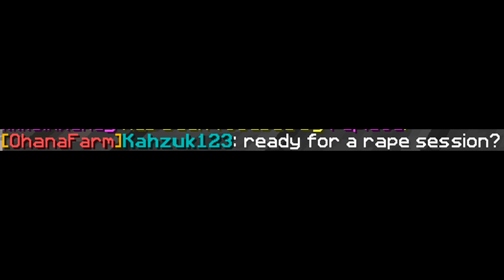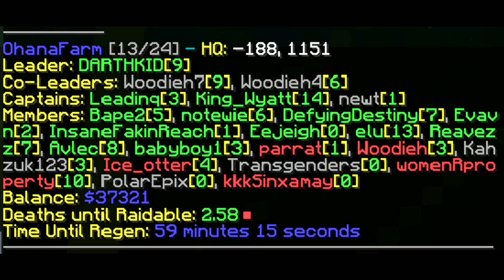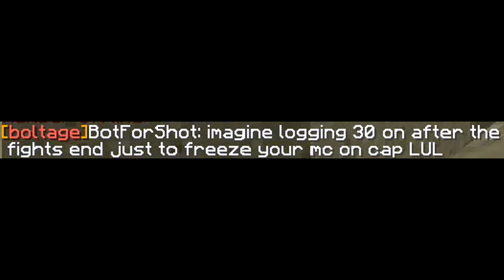Trill vs. The World | Winning Citadel [Velt Powers]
TRILLGANG on the rise, waiting for HCTeams